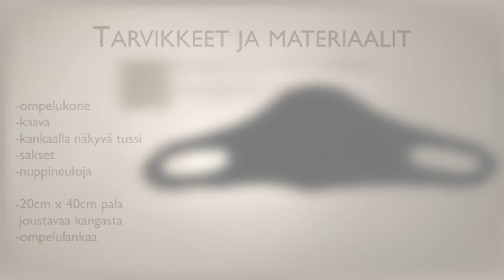Maski joustavasta kankaasta - DIY Mask from elastic fabric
Simple and comfortable mask from elastic fabric.